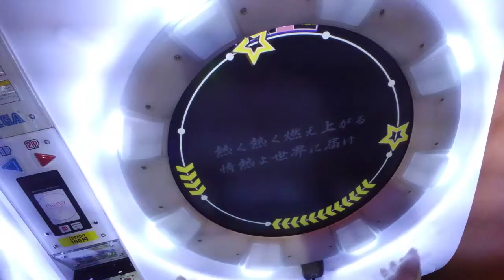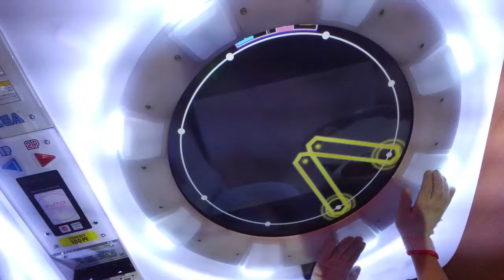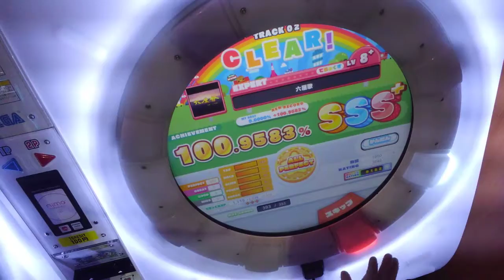六厘歌 赤AP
ほぼEACHじゃね？
とりあえず「つけ麺仕様」と名付けておこう